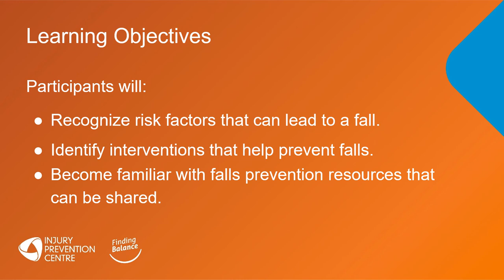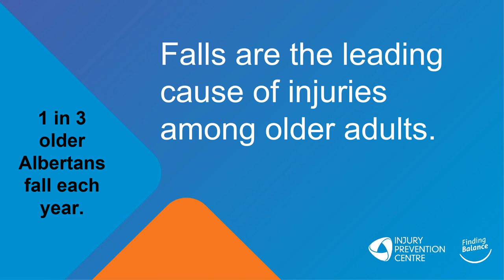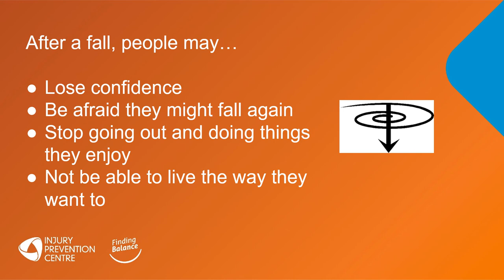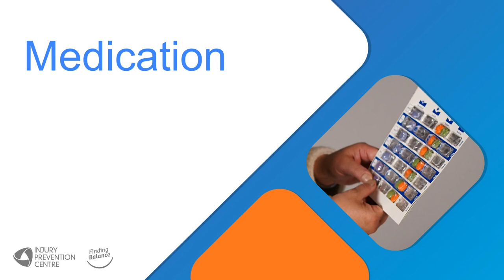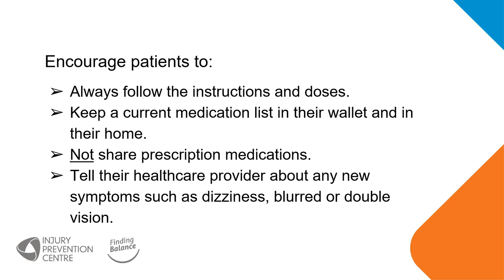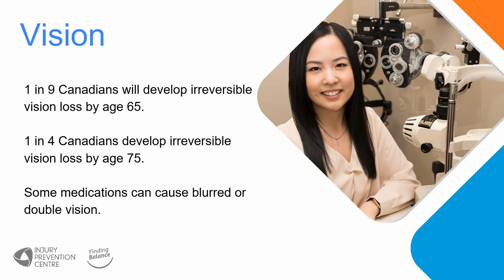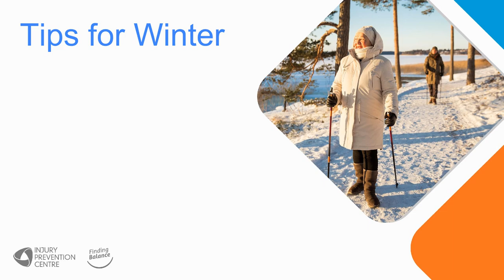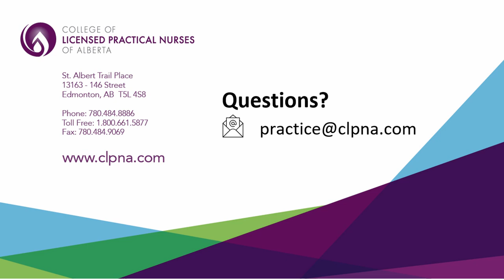Falls Prevention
Among older adults in Alberta, falls are the leading cause of injury. 1 of 3 older adults will fall at least once per year. A fall can have a significant impact on a person’s independence and lifestyle.

Learn about risk factors that can lead to a fall, ways to prevent falls, and resources that can be shared with older adults and family members in this presentation from the Injury Prevention Centre.

College of Licensed Practical Nurses of Alberta